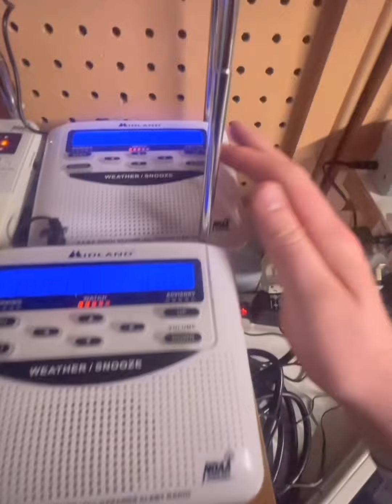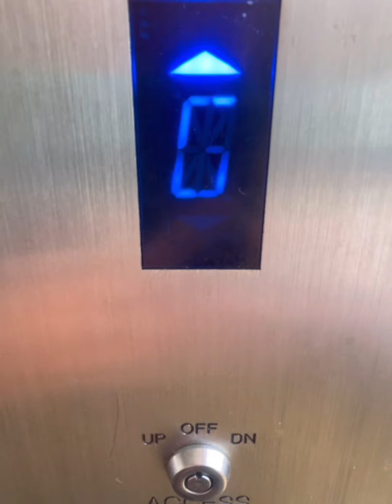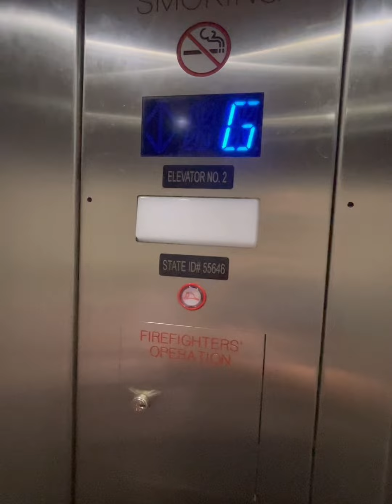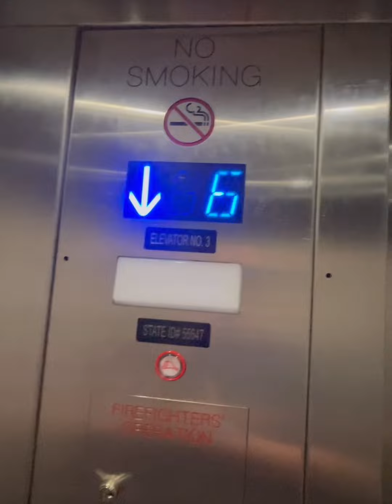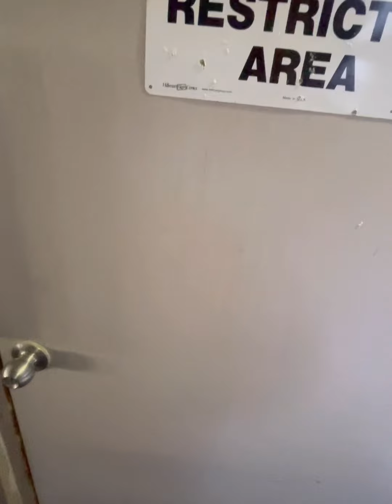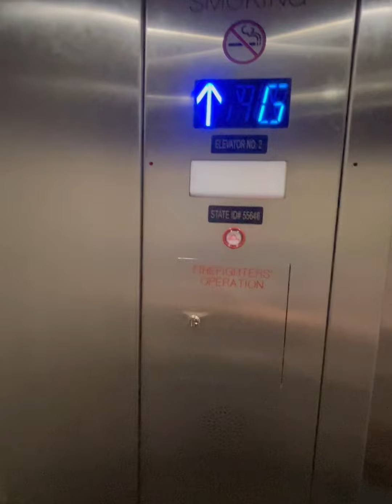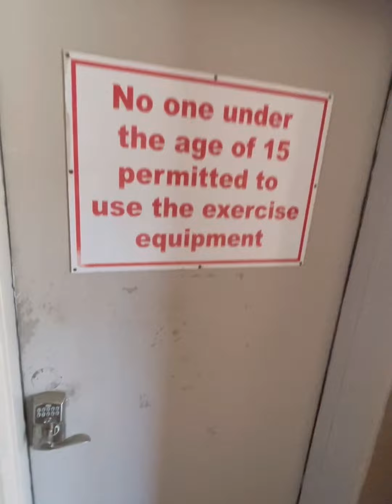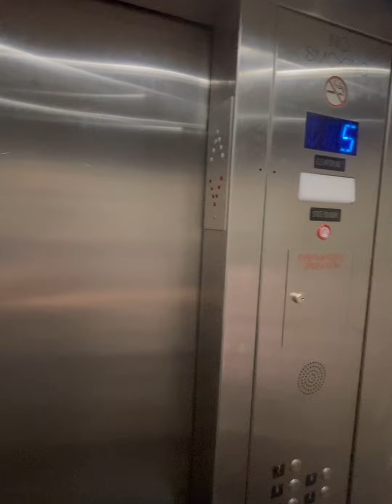Otis Hydraulic Elevators At Island Princess Fort Walton Florida.